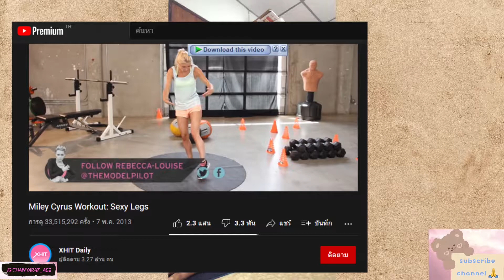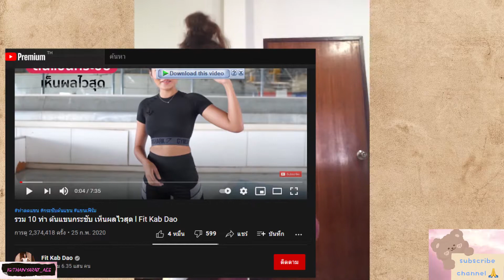Workour with me แค่เราตั้งใจทุกคนเราจะทำได้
การออกกำลังกายทำให้เราไม่แก่ไวนะคะ ทุกคน เราตั้งมั่นกับตัวเองว่าจะเป็นสาว 30 ยังแจ๋วให้ได้ค่ะ ทุกคนมาเป็น 30 ยังแจ๋วไปด้วยกันเถอะนะคะ สู้ค่ะ